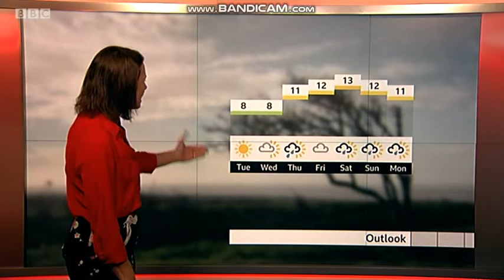Nina Ridge BBC One South East Today weather February 10th 2020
The day after Storm Ciara, what next for this week's weather? Nina, Nina Ridge has the weather for the viewers joining us here in the South East of England.